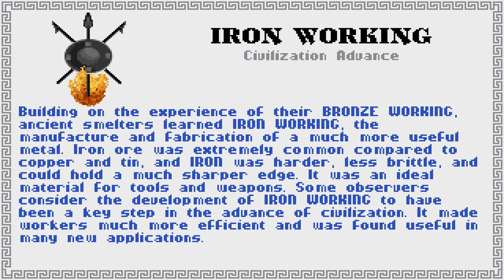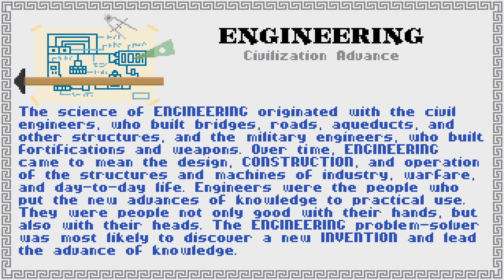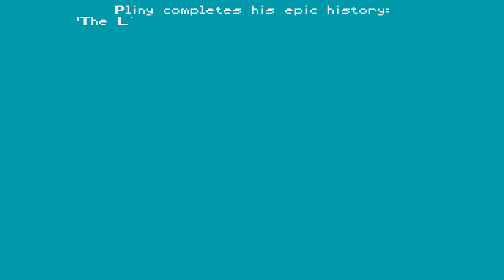Old Games - Civilization 1 / #3 / No Commentary (PC DOS 4K)